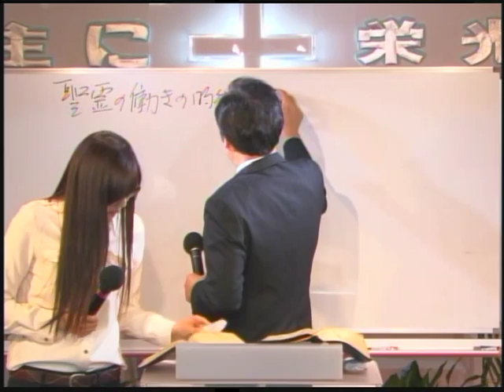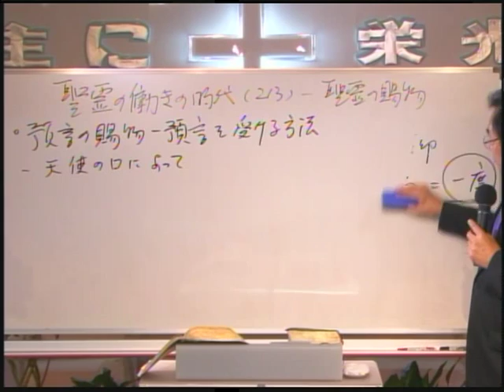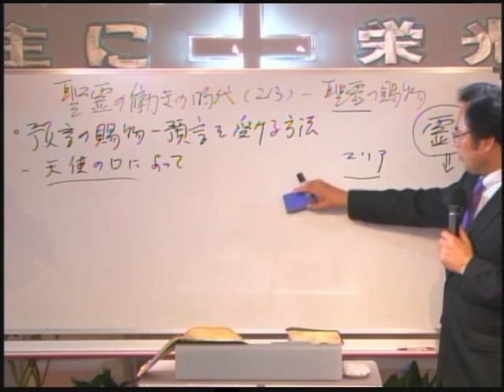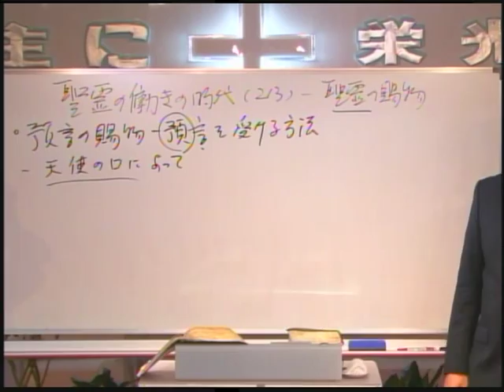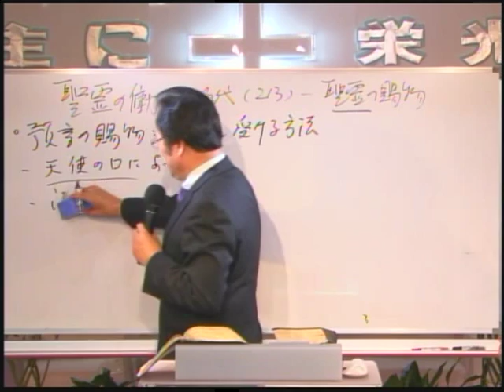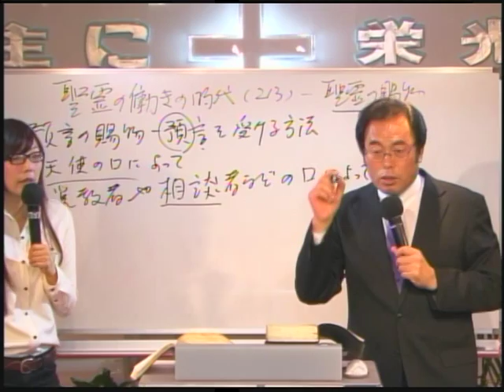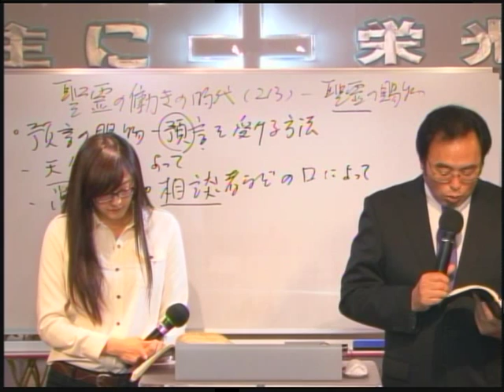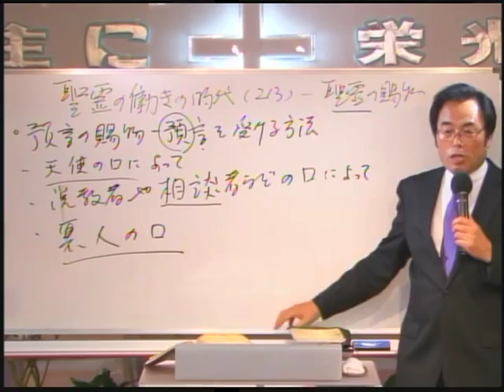2015-10-21 213 - 聖霊の賜物(84) 預言(15) / 성령의 은사(84) - 예언(15)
題目：預言の賜物(15) 預言を受ける方法(7)
本文：ルカ 1:26-38

제목: 예언의 은사(15) 예언을 받는 방법(7)